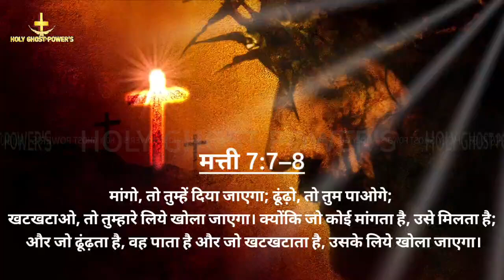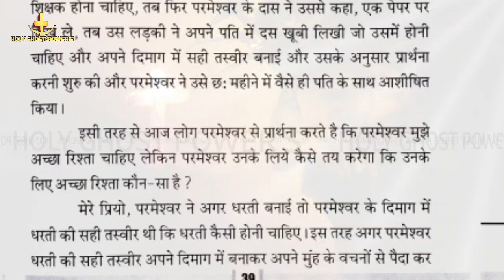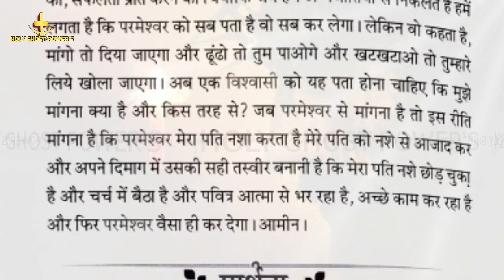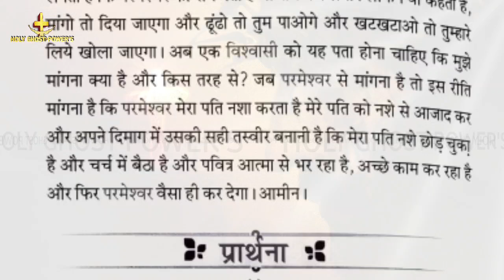परमेश्वर से मांगने का तरीका | By Apostle Ankur Narula | Ankur Narula Ministry | Book Of My Prophecy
Aaj ka vachan by ankur Narula ministry
Today verse of bible
Anugrah tv
Bible sermon by apostle Ankur Narula
Khambra church
Meri bhavishyavani ki pustak
Book of my Prophecy